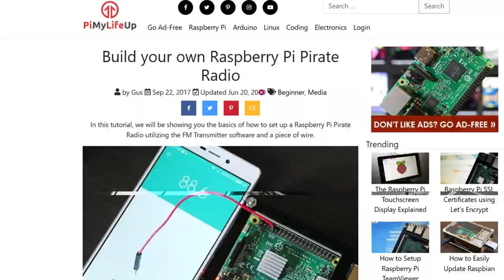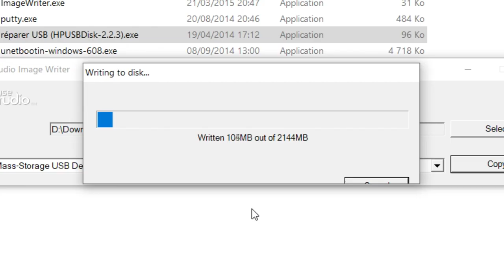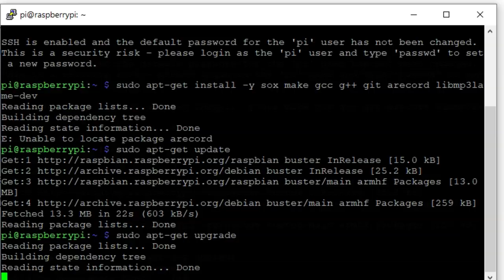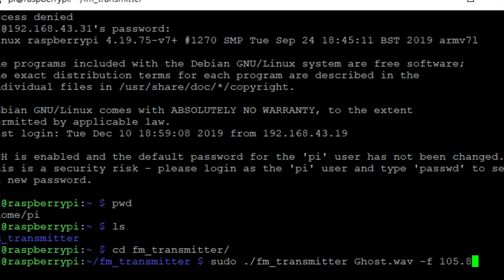J'ai créé une radio pirate !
Comment créé et diffuser une radio pirate en quelques minutes !

Titre : J'ai créé une radio pirate !